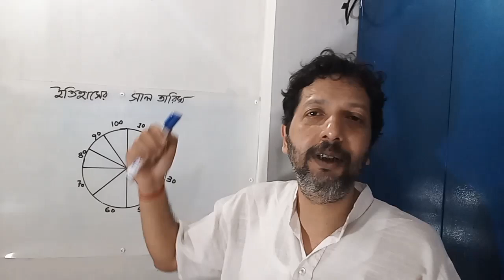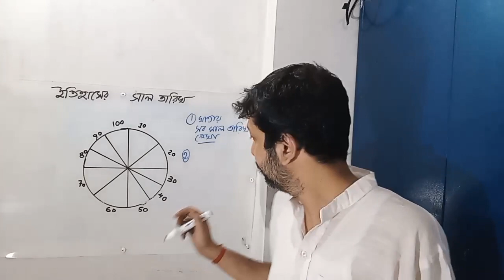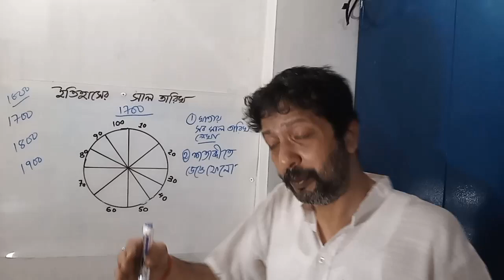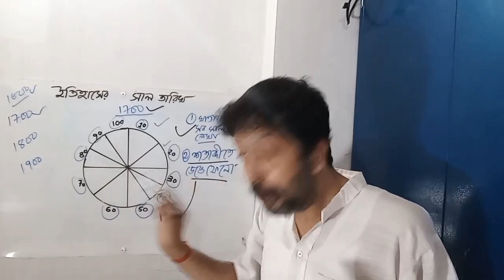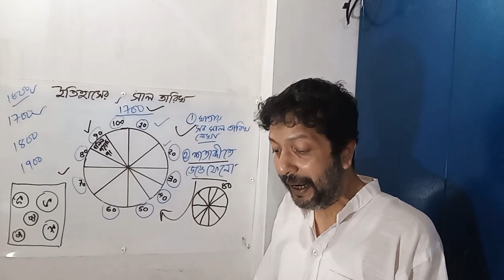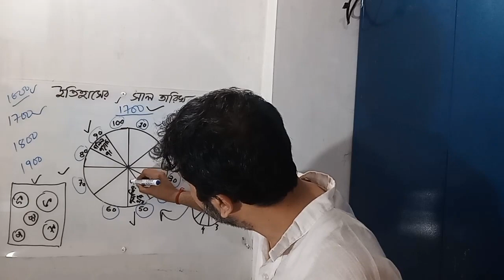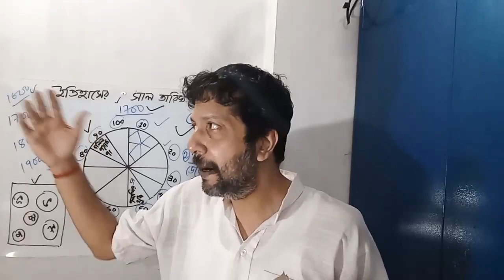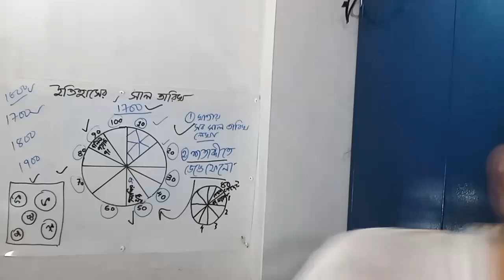ইতিহাসের সাল তারিখ আর ভুল হবে না | Histry Dates Tricks -Madhyamik, HS | 10, 11, 12 Competitive Exam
পরীক্ষার মোটিভেশন।
পরীক্ষার আগে পড়তে ইচ্ছে না করলে এটা দেখো |
পরীক্ষার জন্য সবচেয়ে শক্তিশালী মোটিভেশন |
পরীক্ষায় ৯৯% নম্বর পাবার উপায় |
সামনে পরীক্ষা থাকলে এটা একবার অবশ্যই শোনো |
In this channel we always try to motivate students to become successful . Here you regularly get the following subjects and discussion -
exam,
motivation,
toefl,
student motivation,
exam preparetion,
online,
mentor,
learn english,
online job,
motivation,
inspiration,
inspirational quotes,
motivational quotes,
for students ,
পরীক্ষায় ভালো করার উপায় , পরীক্ষায় ভালো করার টোটকা , পরীক্ষায় ভালো করার সহজ উপায়, Bacha der pora mone rakhar upay, Porar somay ghum taranor upay, Porasunay monojog baranor totka, Porasonar rutin, Porasona motivational video bangla, Porasona mon bosanor upay, Porasona mone rakhar upay, পড়াশোনা, Madhyamik ke pass korar upay, Madhyamik result bhalo korar upay,  Kom pore bhalo result, Bhalo result korar tips, Porikkhay bhalo number pawar upay,  Porikkhay bhalo marks pawar upay, Besi number, Porar time table, Porar motivation, Porar upay, higher secondary, neet exam Bengali, neet exam preparation in Bengali, topper howar upay, topper how to study, concentrate on study,how to focus on study ?,পড়ালেখা মন বসানোর উপায়,motivational video,লেখাপড়ায় মনোযোগ বৃদ্ধির উপায়,study tips,how to concentrate on study,সারাদিন পড়ার উপায়,পড়াশোনায় মনোযোগ আনার উপায়,এই ৫ টি উপায়ে সারাক্ষন পরতে ইচ্ছা করবে,পড়াশোনায় মন বসানোর কার্যকরী উপায়,how to concentrate on study bangla,concentration,study hacks,পড়ায় মন বসানোর উপায়,পড়ায় মনোযোগী হওয়ার উপায়,পড়ায় মন বসে না,পড়ায় মনোযোগ,পড়ায় মন বসানোর টিপস,

Regards-
Prabir Rai Chaudhuri.